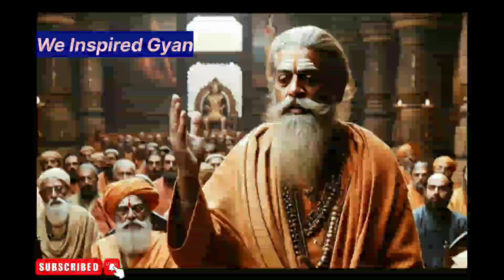धर्म या राजपाट#budhstory#motivation#motivational#inspired#shortvideo#ghost#story#buddhastory#hindi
धर्म या राजपाट#budhstory#history#facts#rajput#india#tredingshorts#ghost#evil#trending#short#funny

जबमन सांत ना हो सुनलेनाmotivation inspiration buddhastory weinspired hindi funny shortvideo जबमन सांत ना हो सुनलेनाmotivation

सिरफ7दिनोमे सबकोपिछे छोड़ दोगेmotivation

buddha story man ki bate padhne ki rahasy tech mind storybuddha story man ki bate padhne ki ra#buddha